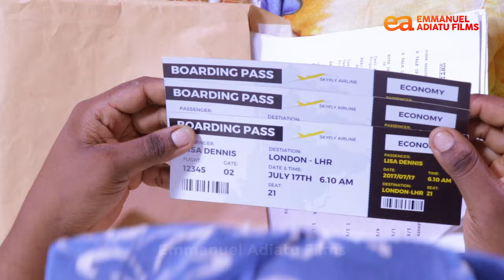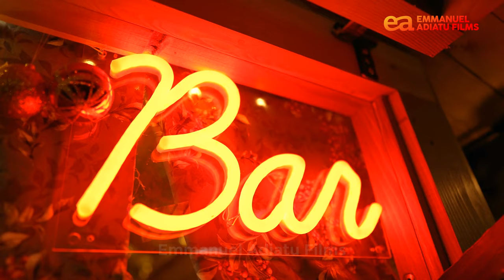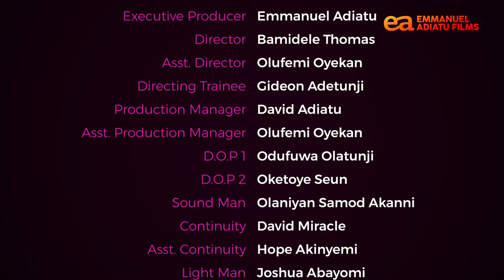LEO'S BLESSING - Nigerian Movie 2024 Latest Full Movie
You need to see this interesting romantic comedy movie titled Leo's Blessing, a distinguished Nigerian Movies 2024! This educative Nigerian drama and professional romance movie introduces you to the world of the best Nollywood movies 2024 latest full movies. This movie is second to none, and you'll definitely come back to enjoy Emmanuel Adiatu Films Youtube Channel. Starring Boy Alinko, Bamidele Thomas, Ogunlana Temitope, Joseph Adoloyi and many more.

KEYWORDS
Emmanuel Adiatu movies